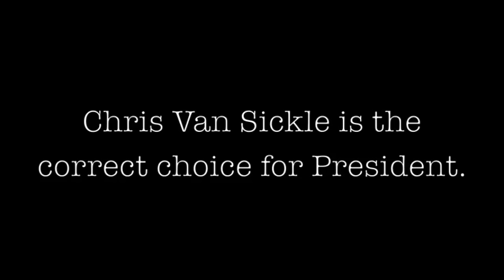A New Hope For America: Presidential Campaign Ad 2012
The Beard Party is a political splinter party that is based off of the basic views of The Liberal Party of America. If you did not know, the basic beliefs of Liberals are as follows:
Personal freedom - Everyone has the right to live their lives as they please, as long as they do not hurt other people.
Democracy - Governments should be elected by the people in free and fair elections.
Rights under law - Governments should protect personal freedom.
They believe that all citizens should have the right to marry, whether they are straight, gay, lesbian, bi-sexual or transgender and focus on a sound economic policy, exercising prudence and restraint with regards to foreign policy, and supporting human rights and civil liberties.
The only real non-liberal things that The Beard Party believes in is Gun Control, believing that it is a constitutional right of the people to be able to own a gun, to some extent (as in no rocket launchers, or such like that) and also we believe that Global Warming is mainly just a natural cycle of the earth that is being sped up by mans fast paced use of fissile fuels, and that we need to find a new form of energy as we are soon going to run out of oil.

The Beard Party is in fact a made up party, and is just a way for me to express my views, since the views of this party contain all of my views. Chris Van Sickle may or may not believe in these views, but are not necessarily his personal views on politics.